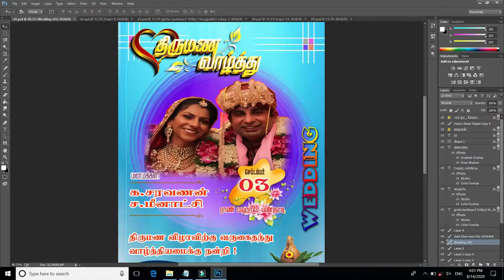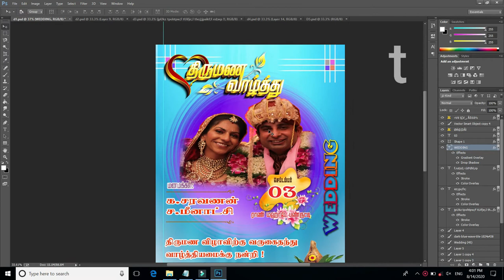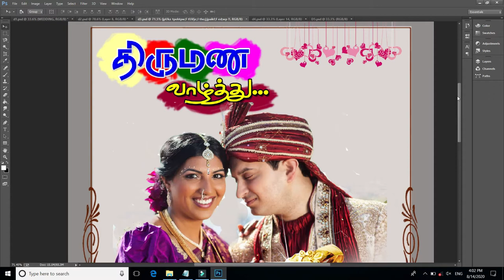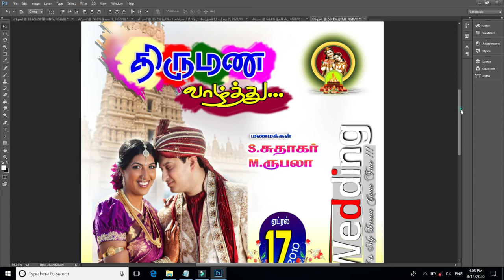Wedding Banner Litho PSD Free Download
Wedding Banner PSD is support to create modern litho banner and its elements